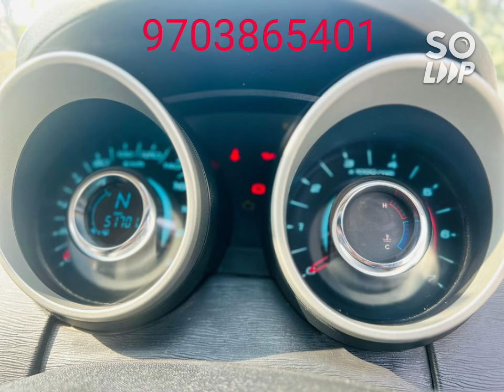MAHINDRA XUV500 W6 2017 అమ్మబడును🚘|☎️9703865401☎️|THANK YOU ALL🙏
DHAMAKA MOTO DEALS🤝

information. We don't deal with any of these listings
directly or indirectly. This channel is not liable for any
inaccuracy in this video. We are not responsible for your
deals  relates to this video incurred by you. The
information is collected from publicly available sources.
Yet to be confirmed. We suggest you that please make a
decision after getting the proper information and
verification of the vehicles Thank you🙏

Description

1 Food Reviews & Food Making
2 Moto Reviews
3 Auctions Related Information
4 Traveling vlogs

Description
automall,second hand cars hyderabad,        dhamaka moto deals
Charithya Car bazar
Bazar, secondhandcarsHyderabad
Tata motors
volvo
Ashok Leyland
Eicher buses
scania buses
prakash bodybuilding
Veera body building
Karol bagh delhi cars
used cars Delhi
car second hand cars
Chawla motors
luxury cars in delhi
Delhi cheapest cars for sale in delhi
used cars in Andhra Pradesh
second hand cars in Nellore
used cars in vizag
cheapest cars in Ongole
used cars in bangloor
low budget cars in bangloor
High street cars
pvc munna cars
charithya car bazaar
ismart cars
Delhi cars karimnagar
second hand cars in delhi
used cars in uttarakhand
second hand cars in Pune
luxury cars in Mumbai
celebrity cars in Mumbai
Shahrukh Khan movies
ektha tiger
tiger jinda hi
karolbagh car market
best cars in delhi
Haryana car bazaar
maruthi ertiga in delhi
Suzuki Dzire in delhi
used cars in Himachal Pradesh
Chandigarh car bazaar
showroom cars in Noida

mcmr

2nd hand cars in delhi

most cheapest luxury cars in delhi

used cars under 3 laks

used cars under 2 laks

used cars under 1 lak

wow autos by

budget cars in delhi

newtoexplore

best car dealers in delhi

luxury cars under 5 laks

second hand car car market in delhi
Hindustan moto deals

cheap price cars used car dealership in delhi
best used cars dealership in delhi
safari storm
FORTUNER
Mahindra rexton
Mahindra xuv500
chawla motors second hand cars

of car/property/Automobile etc.please Deal with your own Responsibility 👍🤝🙏 ford mahindra maruthi hyundai honda mercedes skoda #120 audi toyota mahindra audi #120